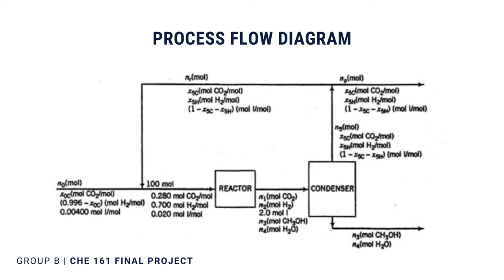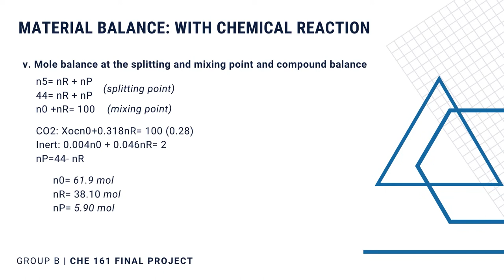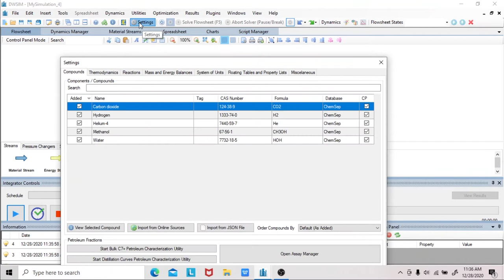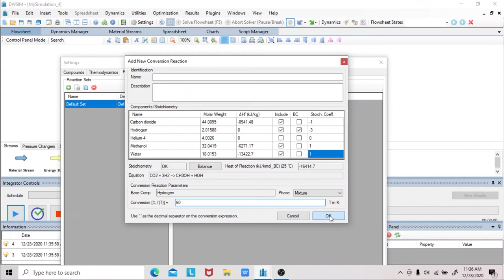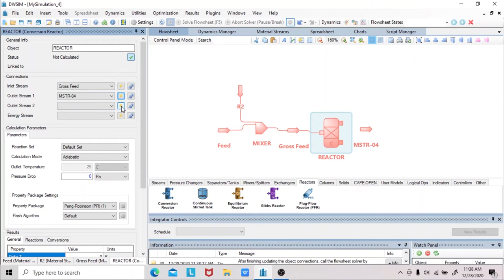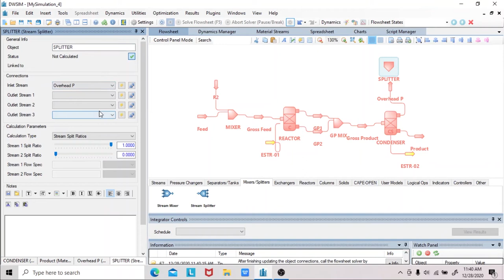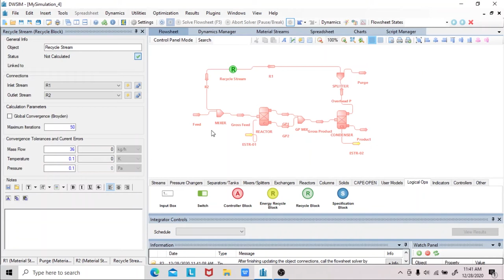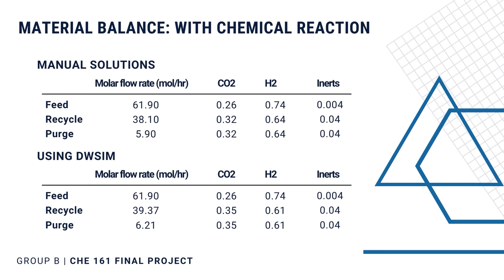Material Balance with Chemical Reaction (DWSIM Demo)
This video is a final requirement for the course CHE161- Computer Applications in Chemical Engineering.

DWSIM version 6.2 was used in this video. The problem in the video includes conversion reactors, compound separators, mixers and splitters.

GROUP B
Al Nino Bura-ay
Karen Claire Daguman
Roiden Fredrich Fernandez
Lanz Selwyn Lucmayon